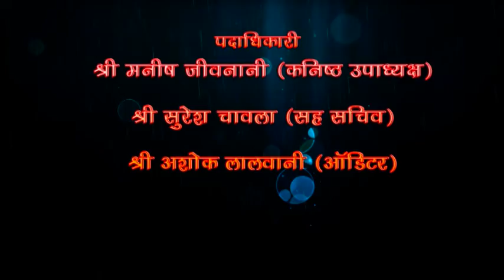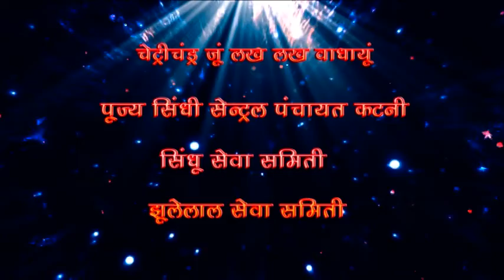Girish Sadhwani 17-03-2018 Part - 1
जय झूलेलाल चेट्रीचंद्र
महोत्स्व
१९-०३-२०१८
कार्यक्रम
दिनांक १७-०३-२०१८
भव्य सांस्कृतिक कार्यक्रम
श्री गिरीश साधवानी (मुंबई )
एवं
कामनी केवलानी (भोपाल ) द्वारा
पदाधिकारी
श्री रुपेशखूबचंदानी (अध्यक्ष)
श्री राजकुमार पोहनी (कोषाद्यक्ष)
श्री रवि प्रथ्यानी (सचिव)
श्री चंद तनवानी (कालू) (वरिष्ठ उपाध्य्क्ष)
श्री मनीष जीवनानी (कनिष्ठ उपाध्य्क्ष)
श्री सुरेश चावला (सह सचिव)
श्री अशोक लालवानी (ऑडिटर)
श्री जय कुमार रामसिंघानी (भवन प्रभारी)
श्री कन्हैयालाल सागर (सहप्रभारी)
श्री विजय रोहरा (सहप्रभारी)
श्री अमर पुरुस्वानी (सहप्रभारी)
श्री ईश्वर वाधवानी (सहप्रभारी)
चेट्रीचंद्र जूं लख लख वधायूं पूज्य
सिंधी सेंट्रल पंचायत कटनी
सिंधू सेवा समिती
झूलेलाल सेवा समिती
छायांकन
शंकर
डिजीटल वीडियो स्टूडियो